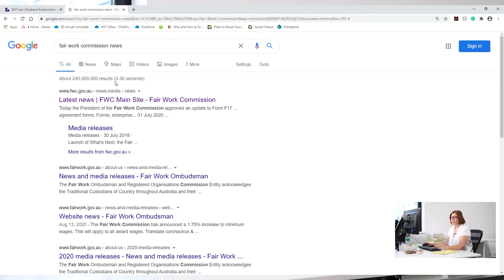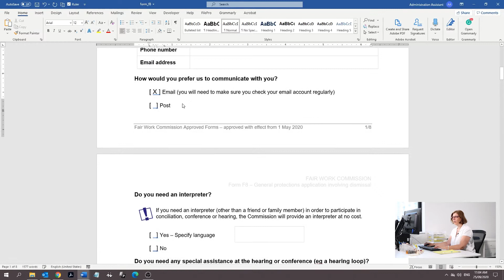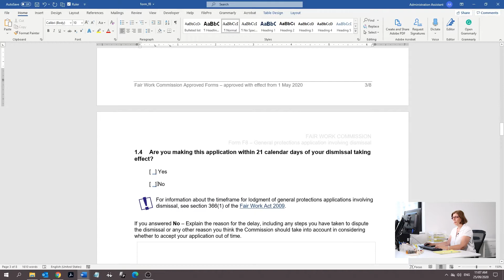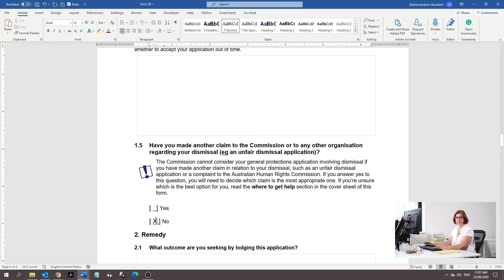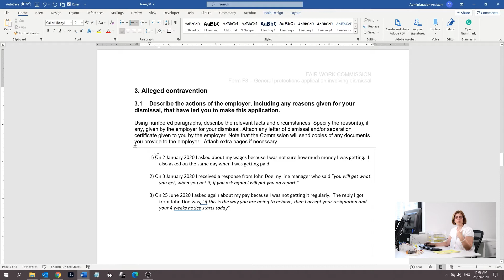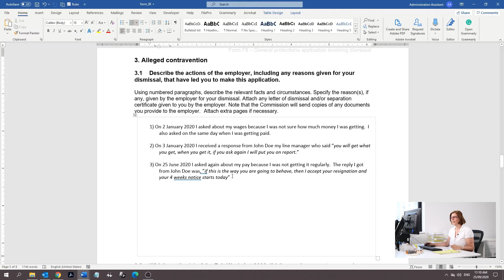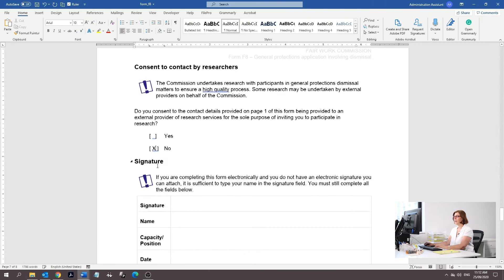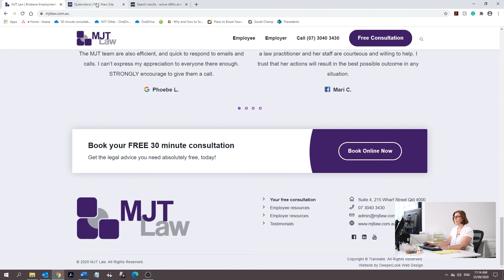STEP-BY-STEP: General Protections Applications - Preparing and Filing in the FWC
Join Director, Melanie Thorley, as she prepares a general protections application via the Fair Work Commission's forms.

Melanie shares some important pointers regarding completing general protections applications as well as provides guidance on certain complex questions within the form.

- for more information and to book in for a free 30-minute consultation.